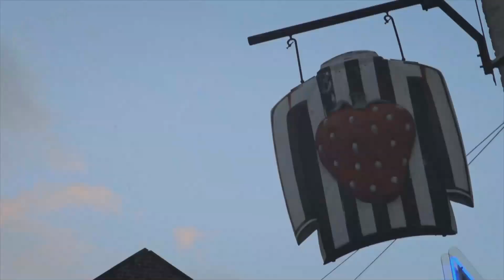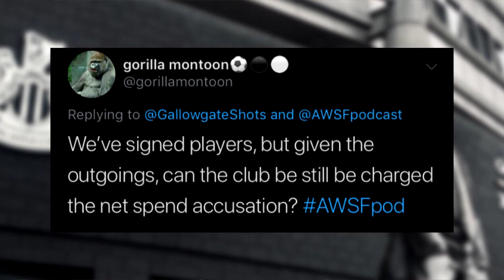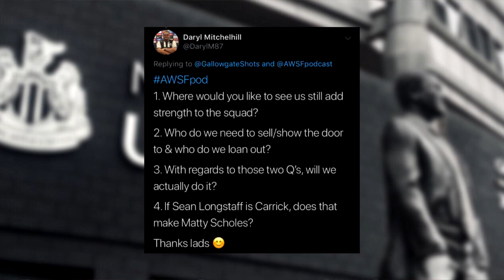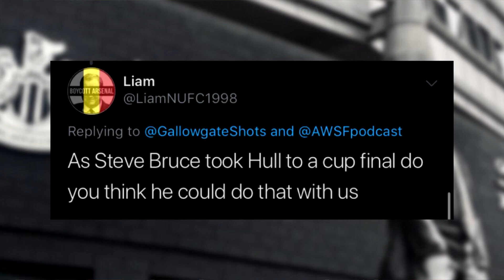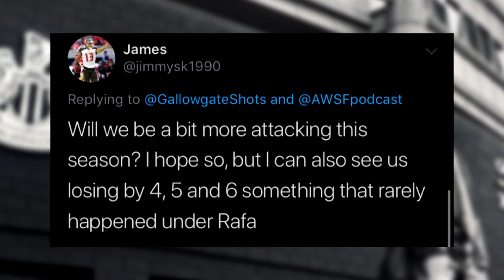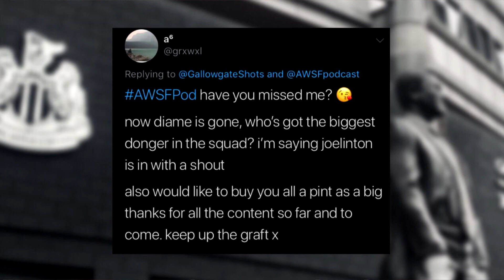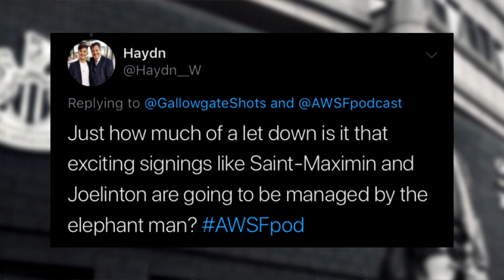£100m Strikers | Question & Answer | AWSF Podcast | NUFC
It’s the week before the 19/20 Premier League campaign starts, do Newcastle United have enough to survive?

Join Kris, Deka and Mark as they answer all the questions sent in by the listeners of the podcast.